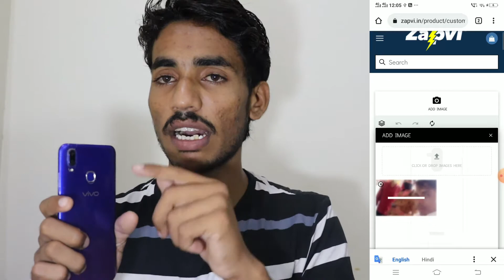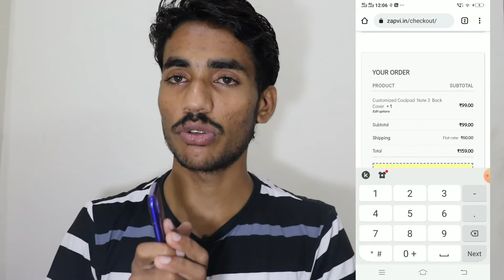Mobile Phone केे लिए Photo वाला Back Cover कैसे Order करे | Get Custom Back Cover For Mobile Phone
Hey YouTube friends, This video only for android, Ios phone user. In this video, I have provided "Custom Back Cover" for any Android mobile phone.

Aaj me time me chhote se chhote bacche se lekar bade aadmi tak android phone hota hai. Apne mobile phone ki safety ke liye Back cover bahut important hora hai or bahut saare log mobile phone ki khoobsurti ke liye bhi back cover lagate hai.

Agar aap apne mobile ko beautiful banana change hai to best custom back cover yaani apne photo wala back cover kaiser mangaye or order kare sasti keemat ya cheap price me.